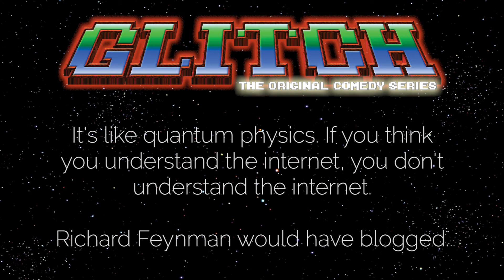Tis a Silly Place [Remastered]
A Glitch Bonus Life - Episode 12